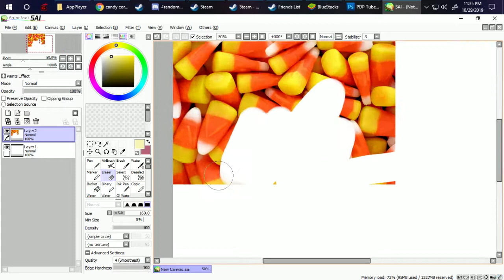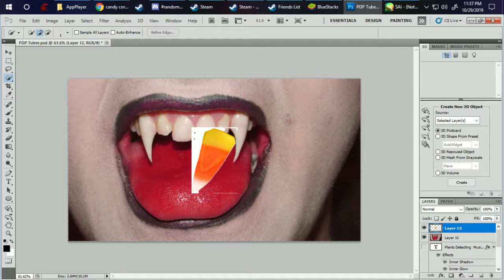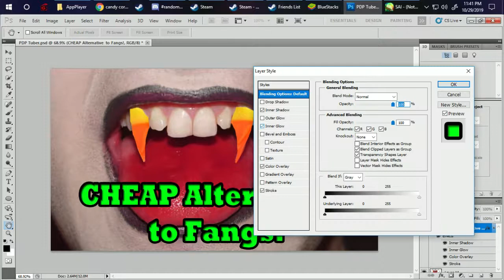PewDiePie Tuber Simulator #2 FANGS! - A Thumbnail for every Video